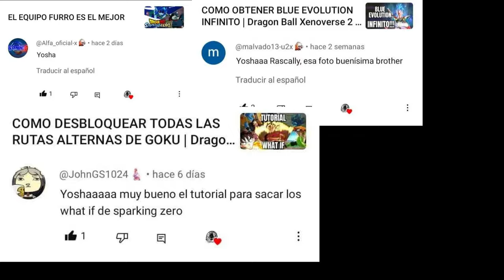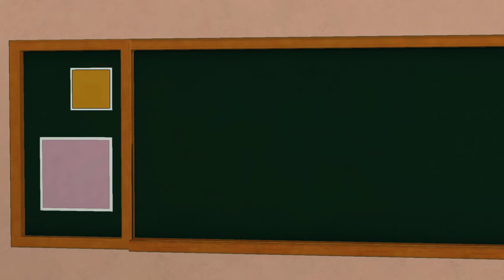CUAL ES EL MEJOR JUEGO DE DRAGON BALL | ACADEMIA Z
Ey what a peks gente ¿Cómo están? Sean bienvenidos a otro capítulo de Academia Z, el día de hoy descubriremos cual es el mejor juego de Dragon Ball, espero que lo disfruten :D